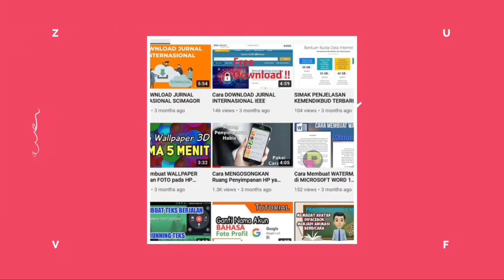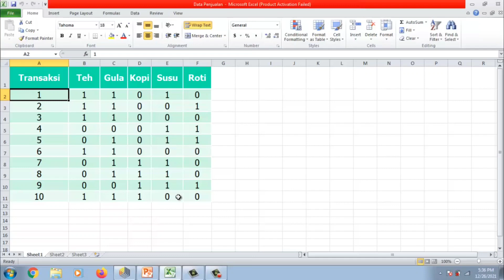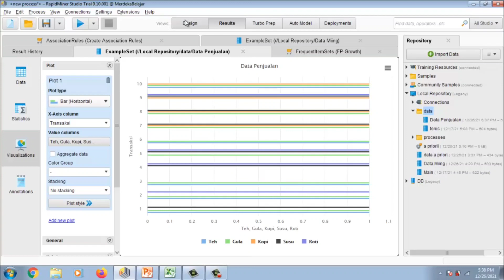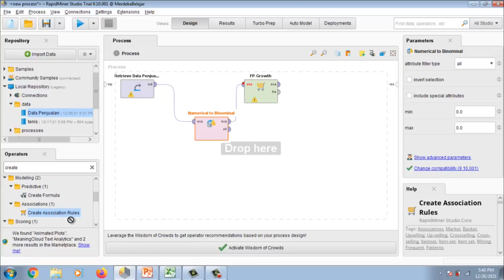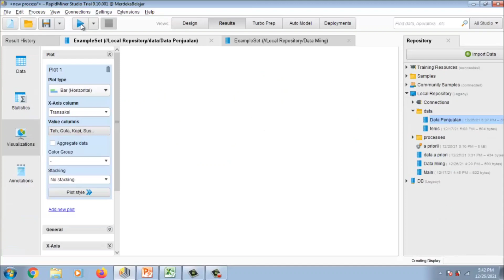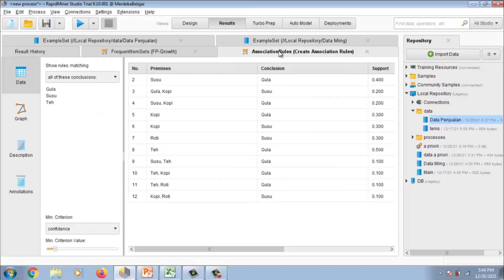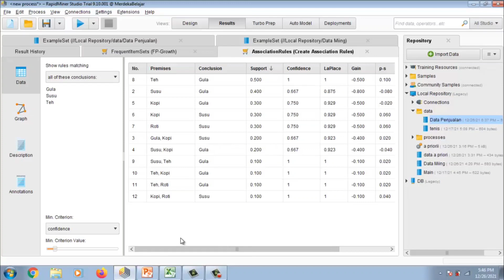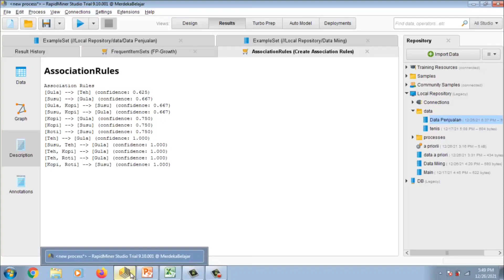Algoritma A Priori Menggunakan Rapidminer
Kami hadir untuk berbagi PENGETAHUAN melalui video TUTORIAL PEMBELAJARAN dan Tutorial Lainnya.  Materi pada video ini mengenai Algoritma A Priori Menggunakan Rapidminer

(Tag & Share Ke @Indonesia Merdeka Belajar ^^)